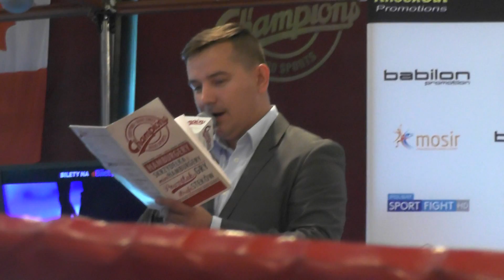Krzysztof Zimnoch: trening medialny przed walką z Abellem